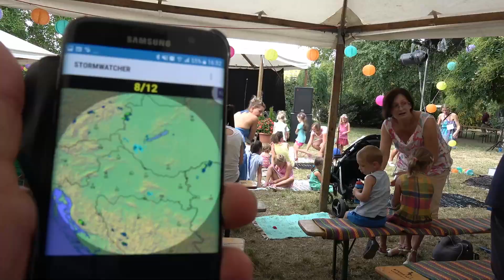Felhőszakadás a Savaria Történelmi Karneválon - viharra figyelmeztettek a szervezők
Többször is figyelmeztették a szervezők a Savaria Történelmi Karnevál közönségét az érkező viharra, ezt két helyszínen is megörökítettük.

A nagy vihar végül néhány kilométerrel arrébb, Nardán csapott le, ahol épület dőlt össze, több háztető súlyosan megrongálódott és több tucat fa kidőlt, vagy derékba tört.